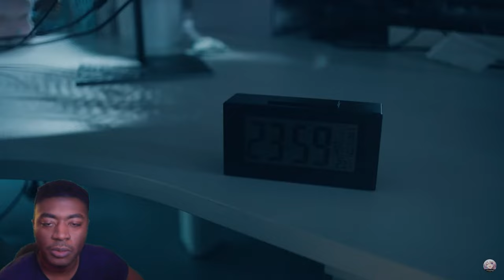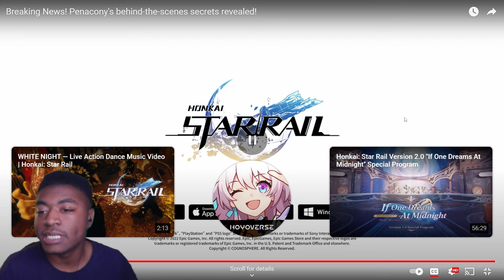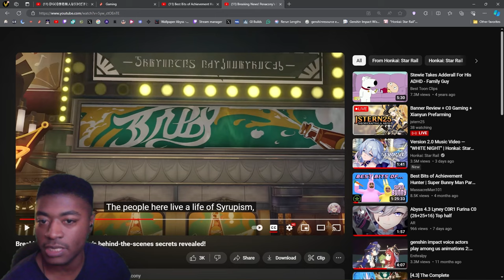Penacony Secrets!? Behind The Scenes of Penacony at Mihoyo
Liiu Song is Hilarious